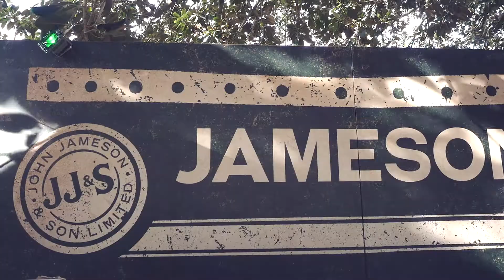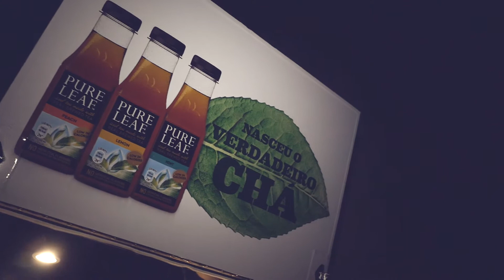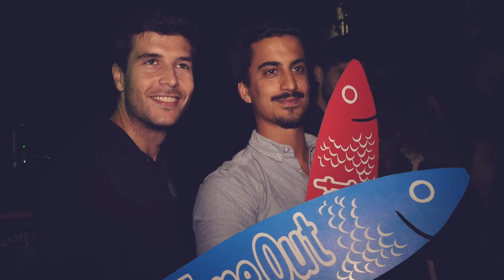Santo António à la Time Out 2017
Pelo sétimo ano consecutivo, a Time Out celebrou os Santos Populares com o já conhecido Santo António à la Time Out.

Fica aqui o vídeo do melhor bailarico da cidade.